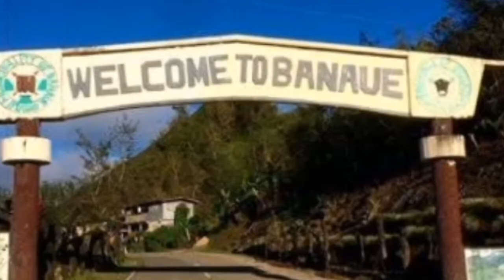native dance in Banaue, ifugao